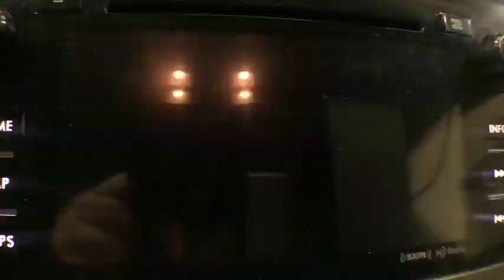2017 Subaru Outback Troy, Colonie, Glenville, Clifton Park, Saratoga Springs, NY U69846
Used 2017 Subaru Outback available in Troy, New York at Carbone Subaru of Troy. Servicing the Colonie, Glenville, Clifton Park, Saratoga Springs, NY area.
2017 Subaru Outback 3.6R Touring - Stock#: U69846 - VIN#: 4S4BSETC0H3299582

EPA 27 MPG Hwy/20 MPG City! Touring trim. CARFAX 1-Owner ONLY 32500 Miles! NAV Sunroof Heated Leather Seats Back-Up Camera Premium Sound System Heated Rear Seat Alloy Wheels All Wheel Drive Power Liftgate. KEY FEATURES INCLUDE: Leather Seats Navigation Sunroof All Wheel Drive Power Liftgate Heated Driver Seat Heated Rear Seat Back-Up Camera Premium Sound System Satellite Radio iPod/MP3 Input Onboard Communications System Aluminum Wheels Keyless Start Dual Zone A/C. Rear Spoiler MP3 Player Remote Trunk Release Privacy Glass Keyless Entry. EXPERTS ARE SAYING: TheCarConnection.com explains Both engines are mated to a continuously variable transmission (CVT) thatll fool many drivers into believing its a conventional 6-speed automatic. Were not shy with our praise: Subarus CVT is one of the best in the business and we like it.. WHY BUY FROM US: Carbone Subaru is a premier new and used car dealership serving Albany Rensselaer East Greenbush and Watervliet region. If you want to upgrade your current ride to a new or like-new vehicle head over to Carbone Subaru today. Our dealership is located in Troy New York but our loyal customer base extends into Albany Rensselaer East Greenbush Watervliet and beyond. Fuel economy calculations based on original manufacturer data for trim engine configuration. Please confirm the accuracy of the included equipment by calling us prior to purchase.